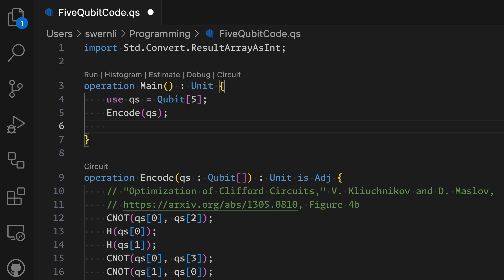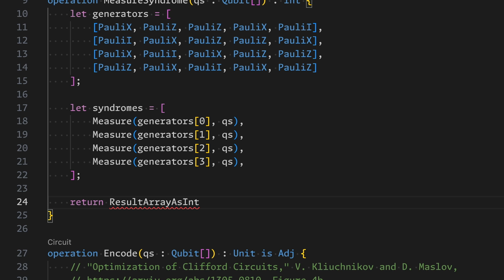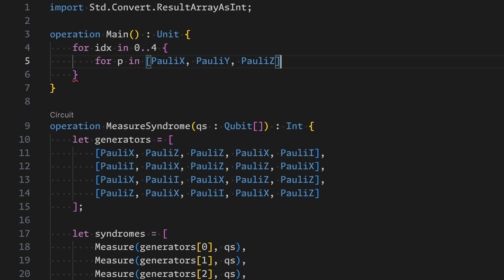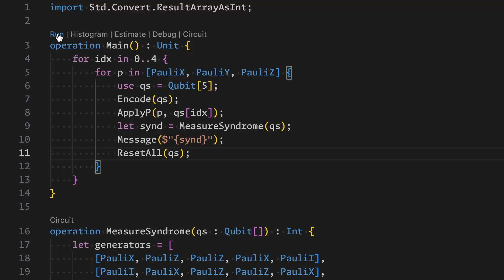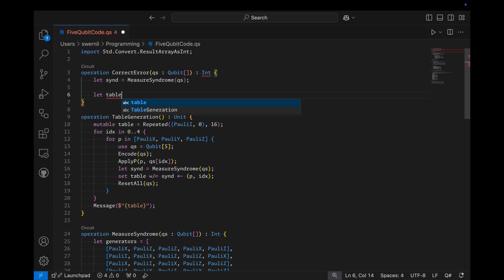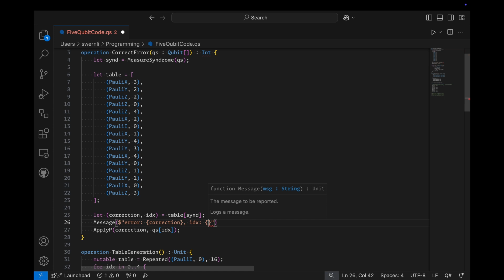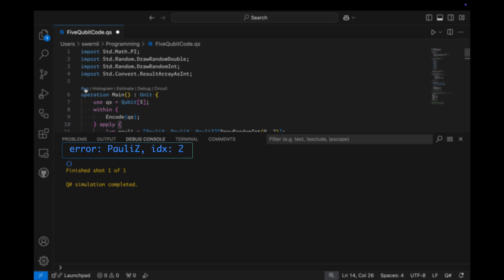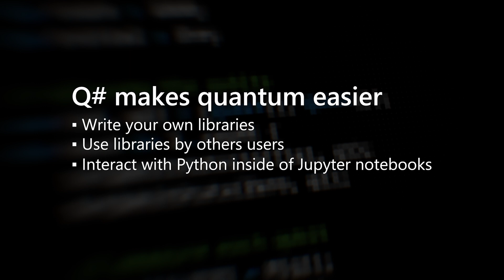Quantum Error Correction with Q#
This video demonstrates implementing an error correction algorithm using the Q# language in the Microsoft Azure Quantum Development Kit (QDK).